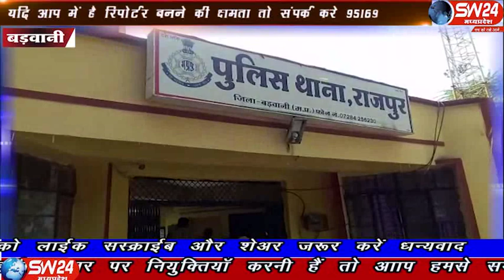sw24news barwani, 05.11.2019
प्रदेश के गृह मंत्री बाला बच्चन के विधानसभा क्षेत्र में लगातार नाबालिक लड़कियों के साथ दुष्कर्म की घटनाएं सामनें आ रही है बड़वानी से अतुल कुमावत की रिपोर्ट#sw24news